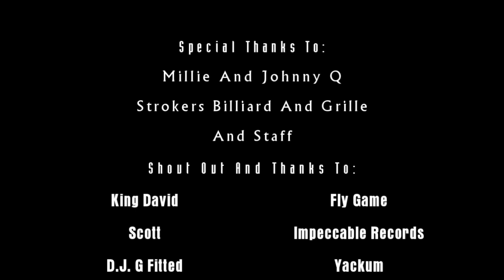13 Fingaz Crew Presents Kick Off December